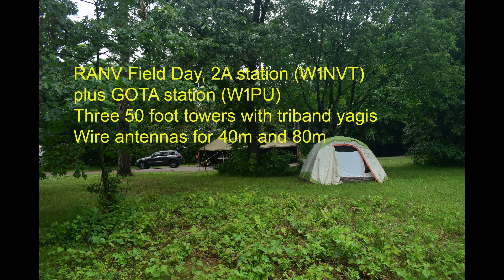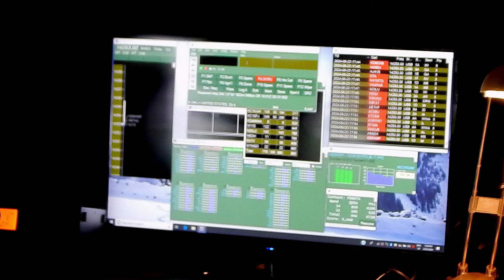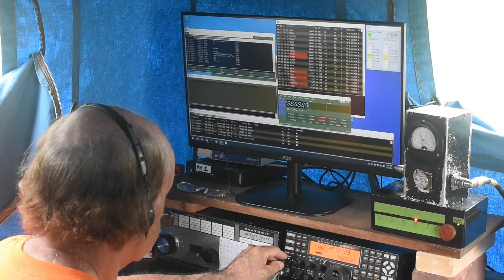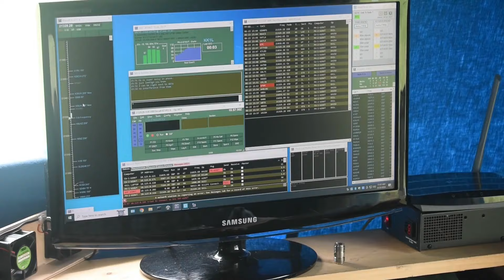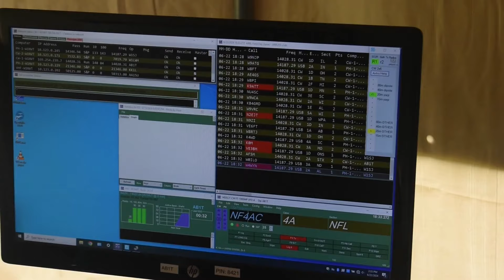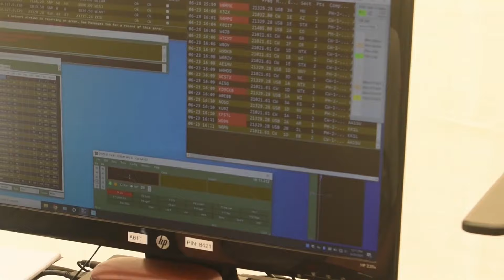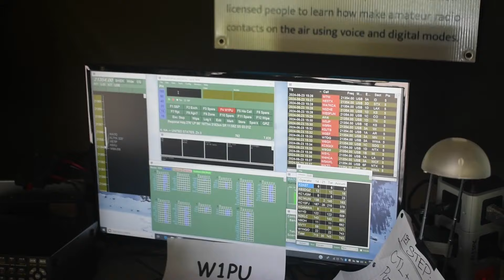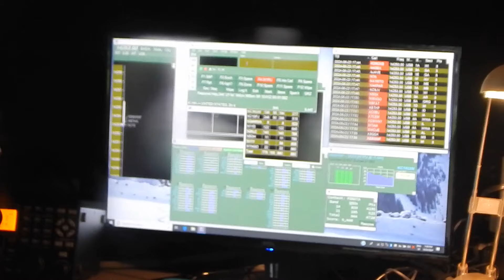Field Day, 2024, Radio Amateurs of Northern Vermont (RANV), W1NVT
We had to move our site from Williston, VT to Essex Junction, VT, but this provided us with more room and seemed to work well.  Thanks to the Vermont Forrest & Parks Department for their help.  Yes, this is an actual state park (US-5564).  Even though it rained most of the time we had fun and exceed our QSO total from last year.  Thanks to all the volunteers who set up,  tore down and operated this year.